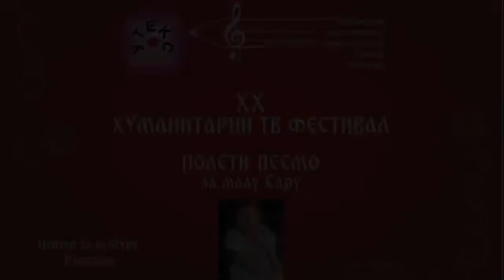,,XX Humanitarni UTEKS festival KC Rakovica,, Safet Ćatović Veseli - Pljevlja